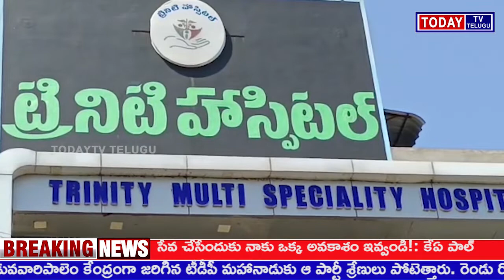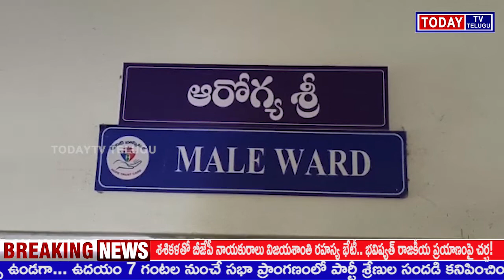TODAYTV TELUGU నాయుడుపేట ట్రినిటీ హాస్పిటల్ లో ఆరోగ్య శ్రీ సేవలు